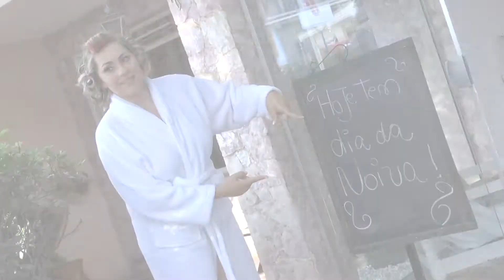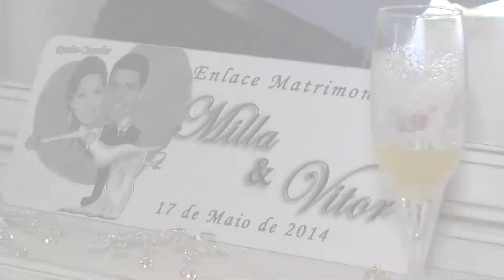Melhores momentos Camila e Vitor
Melhores momentos do casal Camila e Vitor - Morungaba S.P.